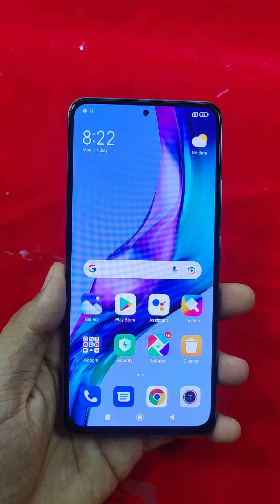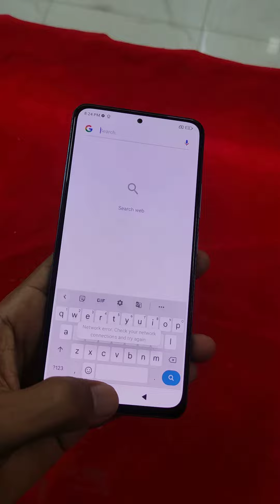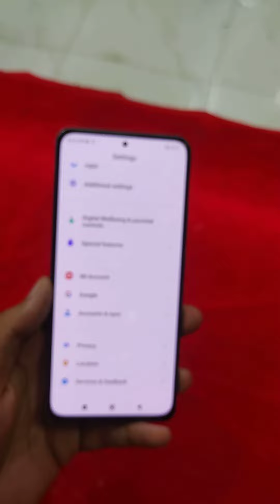MI 11X 6+2/128GB @₹15500. ONLY MOBILE, DECENT CONDITION. 8248657367. CHENNAI, RITCHIE ST.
What's app us for more details and other mobile details.
We have a group. We can add u into it inorder to get daily updates.